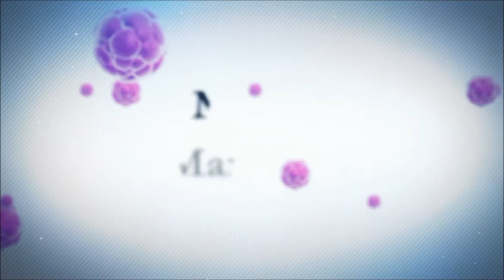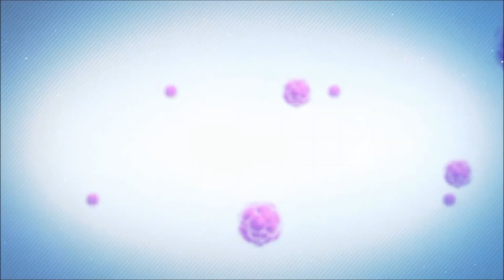Scleroderma Stem Cell Treatment